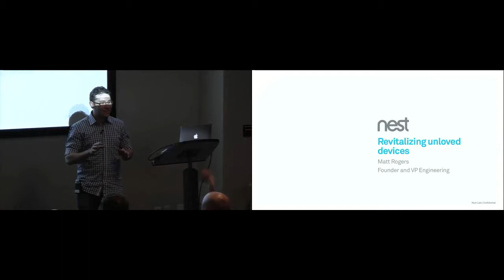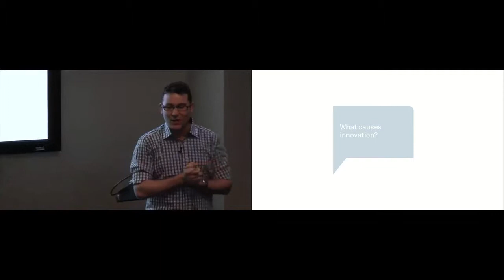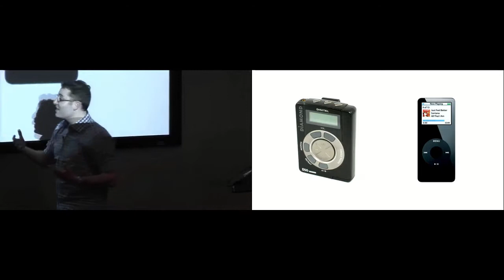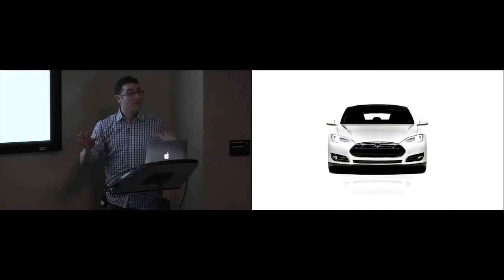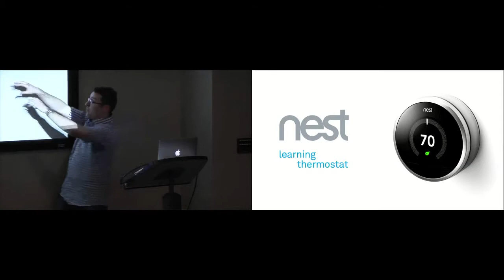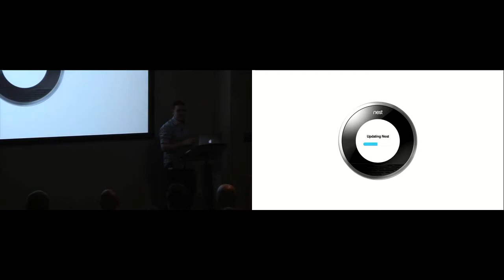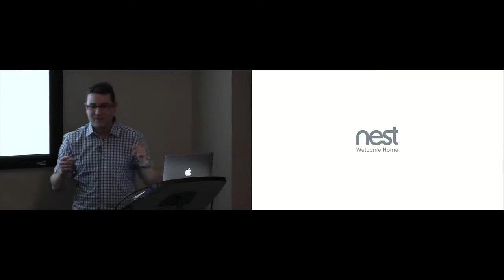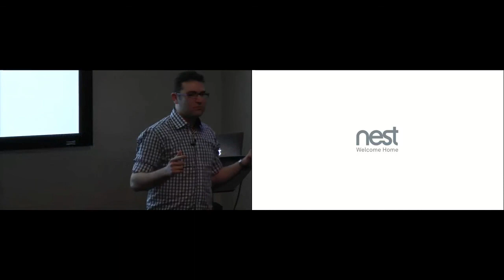Revitalizing Unloved Devices (Matt Rogers at Designers + Geeks)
While 'next generation' is a common term in the tech world, there are certain industries that have been stagnant for decades, with little innovation. What happens to these forgotten, unloved devices and what causes this stagnation? Matt Rogers, co-founder of Nest Labs, the company that brought life back to the thermostat and put a spotlight on the entire industry, will discuss his firsthand experiences in reinventing whole product categories and bringing desirability to once forgotten gadgets.

Prior to founding Nest, Matt was responsible for iPod software development at Apple, from concept to production. He is passionate about mobile products, loves team building and rapid productization. Matt earned his BS and MS degrees from Carnegie Mellon University.

Presentation at Designers + Geeks in San Francisco on 1/17/2013.

About The Group:
Designers + Geeks is a monthly event that features talks at the intersection of art and technology. Join the newsletter to hear about upcoming events